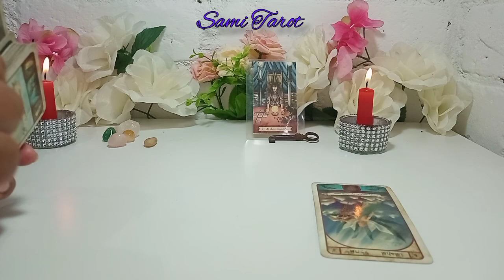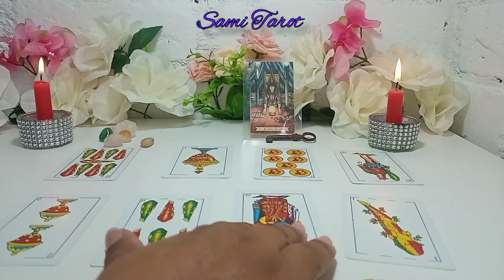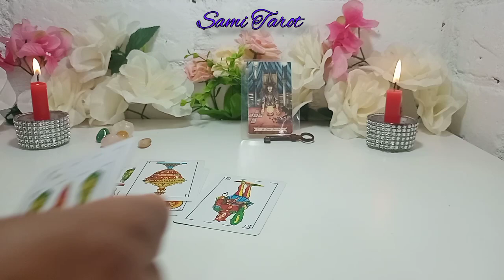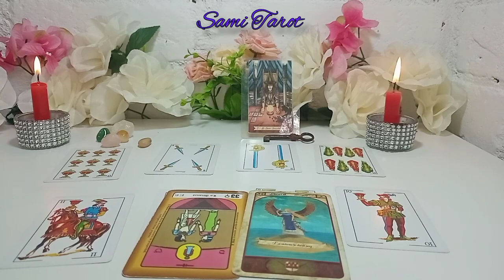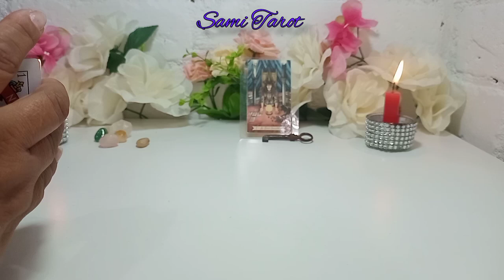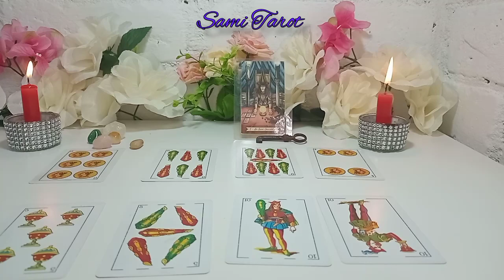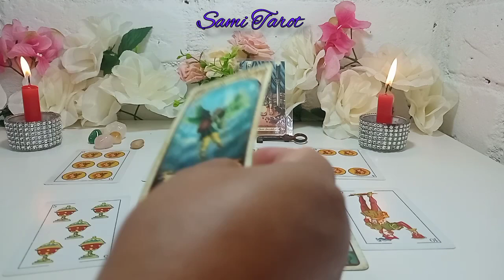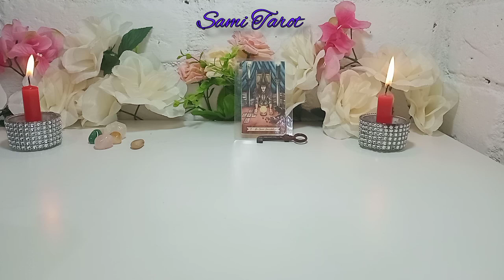🌟SAGITARIO♐ESTO LO ACLARA TODO, ENTERATE❤️sagitario horoscopo amor tarot septiembre 2022 sagitario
💕💸 SAGITARIO  CONOCE cómo te irá pronto en el AMOR, DINERO, TRABAJO, SUERTE, ENERGÍA. Tu horoscopo de hoy a través del tarot te enseñará lo que tus guías te dicen para tomar mejores decisiones y se EXITOS@ en TODO👌

⭐ Tarot  horóscopo Sagitario  amor septiembre 2022

🌼🌼🌼SAMI🌼🌼🌼